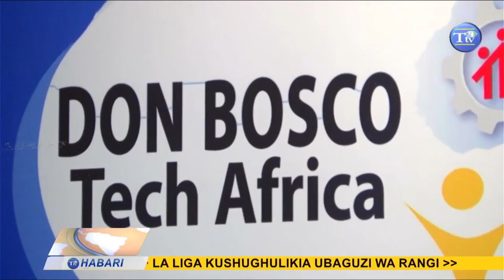DBTA ON TUMAINI TV NEWS - TANZANIA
In this video we bring you news from the Don Bosco Tech Africa Annual Stakeholder Assembly 2023 presented on Tumaini TV News in Tanzania